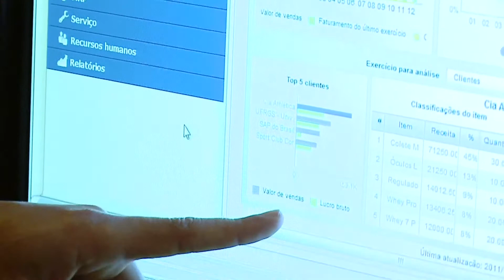Solução SAP para PMEs - VI Congresso Micro e Pequena Indústria